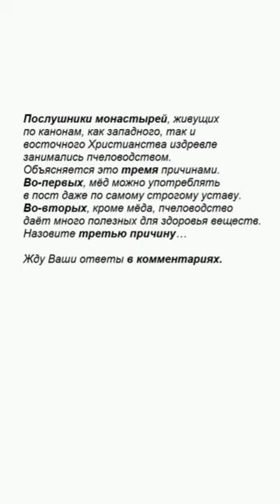Для чего в монастырях занимаются пчеловодством?